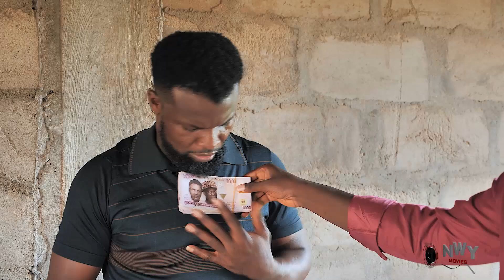Two Maiden Claims To Have Solution To The Prince Illness & Whoever Solve It Wil Marry The Him 3&4